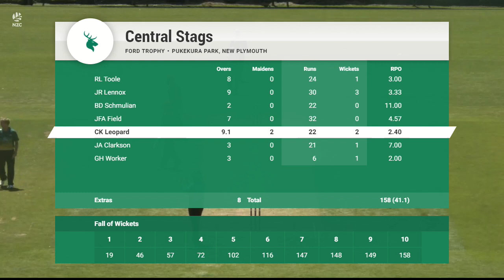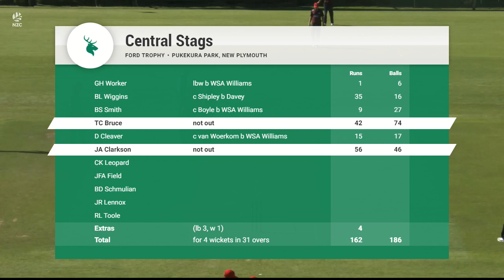Central Stags v Canterbury | HIGHLIGHTS | Ford Trophy 2020-21 | Pukekura Park, Round 6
Can the Central Stags get a home win onboard for the Ford Trophy?